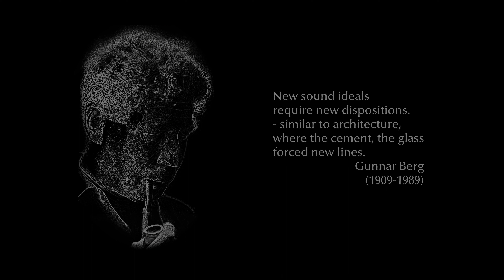MUSIC IN A LANDSCAPE OF COLOURS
What you get to hear and see in this video production is beautiful Danish contemporary music for solo clarinet, presented in the beautiful setting of a landscape of colours, namely the Carl-Henning Pedersen & Else Alfelts Museum in Herning, Denmark

The music is a world premiere recording of the Pour clarinette seule II from 1961 by Danish composer Gunnar Berg (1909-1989), played by young Danish clarinetist Jonas Frølund, who was followed around the museum by the camera and drone equipment of young Danish Klavs Kehlet.

The video is in full colour with the aim of capturing in a convincing and exciting artistic way both the colourful and dynamic expression of the music itself and the vivid polychrome world of the unique ceramic walls by Danish painter Carl-Henning Pedersen (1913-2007). His monumental ceramic mural, The Play of Imagination around the Wheel of Life from 1966-68, in the inner courtyard of the former shirt factory Angligården (designed by Danish C. F. Møller Architects and based on an idea by landscape architect C. Th. Sørensen) was indirectly the reason why the City of Herning in 1976 founded a museum based on the unique collection of works of art created by Carl-Henning Pedersen and his wife, Else Alfelt (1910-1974). Originally, the museum consisted of a single circular building for exhibitions. In 1993, the museum was extended with a three-sided prism, and on the occasion of Carl-Henning Pedersen's 90th birthday in 2003, his final monumental work in Herning, the 12-meter high Obelisk, was erected in the middle of the roundabout in Birk, right next to the museum; in 2015, then, the museum was further expanded with an underground corridor so that today there is a direct connection with the old Angli factory, the inner courtyard and the Carl-Henning Pedersen & Else Alfelts Museum.

Credits
Jonas Frølund plays a Buffet Crampon Tradition Clarinet in Bb

Audio recordings by Mette Due at the Concert Hall of the Malmö Live Konserthus, June 7-11, 2021

Video recordings by Klavs Kehlet, July 17-18, 2021 and July 9-10, 2022

Pour clarinette seule I-II is published by Edition Svitzer

Pour clarinette seule I is released by OUR Recordings